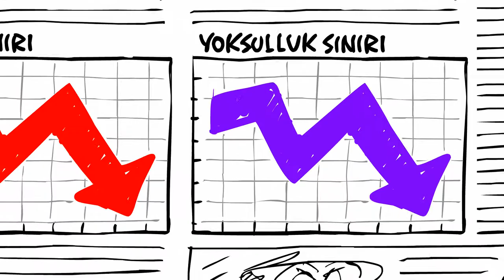YAZIYOOO!.. Emre Ulaş, Halk Tv (2013)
Emre Ulaş'ın Halk Tv için tasarladığı kısa çizgifilm serisi (2013)